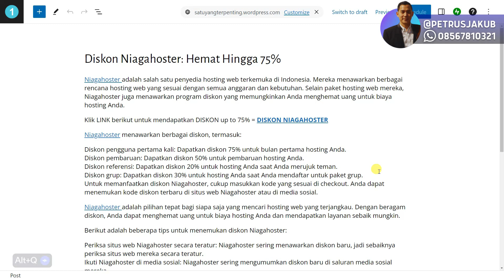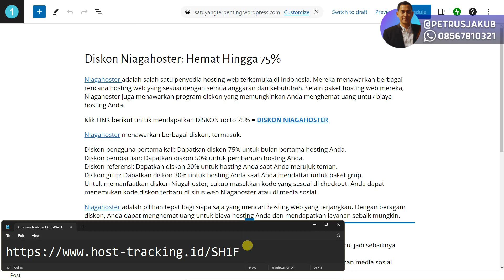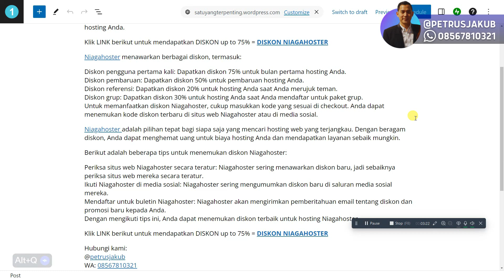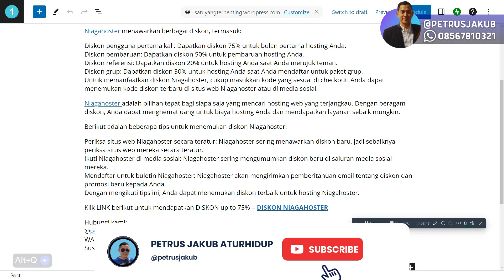KODE KUPON DISKON NIAGAHOSTER up to 75%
DIRGAHAYU
CUANGEDE
NHDISC
NHKODE

Salam hangat,
@petrusjakub - Allianz Life Changer
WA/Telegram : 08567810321